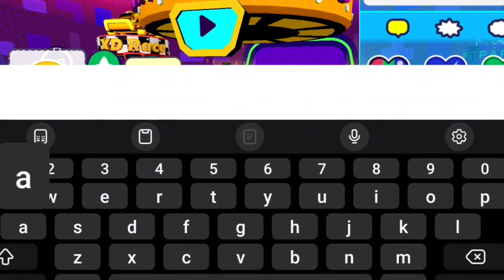SUPER DICAS PARA MARCAR + PONTOS PARA O SEU TIME NA GRAVIDADE ZERO | PK XD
Oi, pessoal! Tudo bem com vocês? Para quem não sabe, o meu é Dani e sou creator de PK XD! 🎮💕

No vídeo de hoje, mostrei o números de pontos que cada minigame gera ao jogar ele na GRAVIDADE ZERO 2024.
Na primeira fase, todos os minigames estavam valendo 10 pontos.
Fiquem atentos nessa nova pontuação para marcar mais pontos para o seu time.

Mini game de pizza, suco e patinação valem 10 pontos.
Mega Ladeira vale 20 pontos.
Crazy Run, XD Race e Robot Arena valem 40 pontos.

Obs: Foi informado que no dos Pet Parede  também vai valer 10 pontos.

👍🏻Não esqueçam de deixar o seu LIKE para apoiar nosso canal!

*Nosso canal é monitorado por nossos pais*